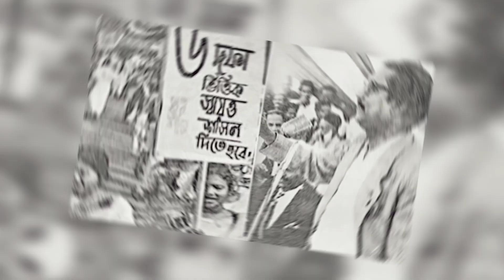শেখ মুজিব কিভাবে বাংলাদেশের জাতির জনক হলেন?| Life of Bangabandhu Sheikh Mujibur Rahman | OmgTutors